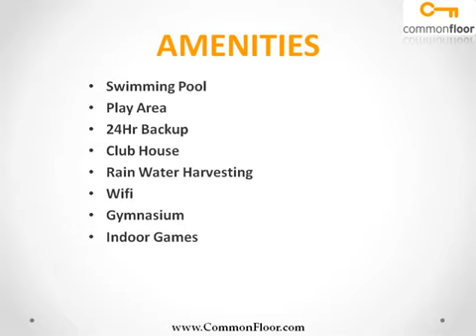Divyansh Fabio Ghaziabad